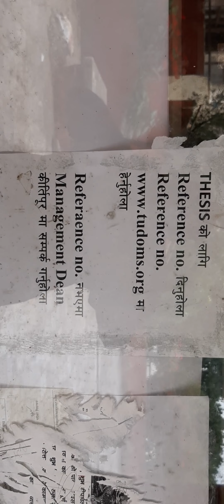Alma Mater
Dunno why this place keeps repeatedly pulling me. Probably my destiny is closely bonded with similar places somewhere in some parts of the world, if not here.
Often I go there and fine some solace but in solitary company. The crowd no longer attracts me , can't explain why but this is the truth of the moment.